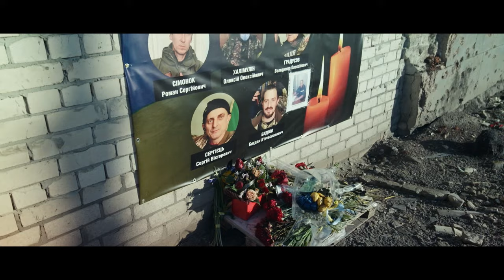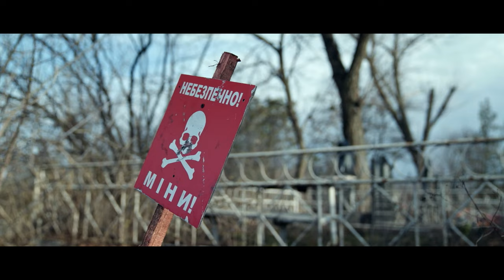Andreii was een succesvolle dj voordat de oorlog uitbrak.. - My Generation @ War | AVROTROS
Van de een op de andere dag verandert hun leven als Rusland op 24 februari 2022 Oekraïne binnenvalt. De oorlog gooit al hun toekomstplannen in de war.Wie zijn deze 'gewone' jonge mensen? In My Generation @ War hun verhalen. Dit keer zien we het verhaal van Andreii.

Andreii was een succesvolle dj voordat de oorlog uitbrak. Hij wilde koste wat kost iets doen voor zijn land en meldde zich aan als reservist. Hij wist niet dat je mensen die je niet kent, kunt haten. Sinds de oolog snapt hij dit wel. Hij mist zijn beste vriend en hoopt ooit weer te kunnen werken als succesvolle dj.